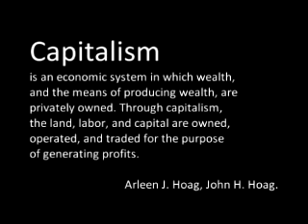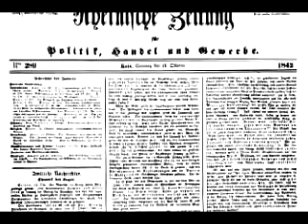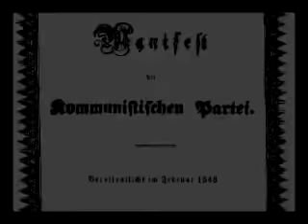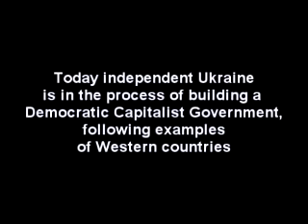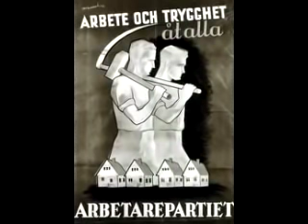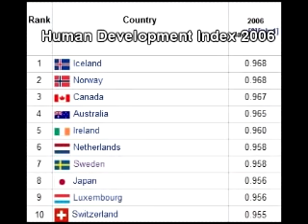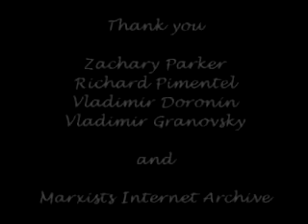Karl Marx: The Significance of Socialism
It is an educating video about Karl Marx and his ideas of socialis, my friends and I did for the National History Day Competition back in 2009. Credita belong to Bryce Delay, Ricardo Velasco and Anton Granovsky, with every person having agreed to put this video online and to be able to fully use the rights on this video. All pictures were found in the open access online or created by myself with the use of Adobe Photoshop and Sony Vegas. All the voice was self-recorded. All additional video and audio content was taken for this video with the proper notification of our sources. We are NOT trying to promote any political believes or ideologies, but rather to provide a point of view on our common history. This video received second place at the Idaho History Day competition and was produced to improve our abilities of research and analyses.